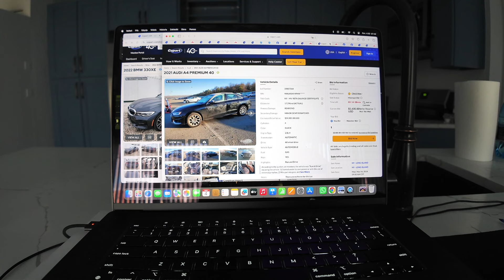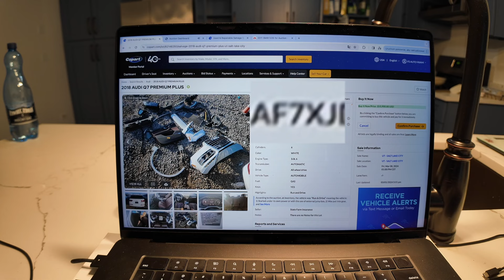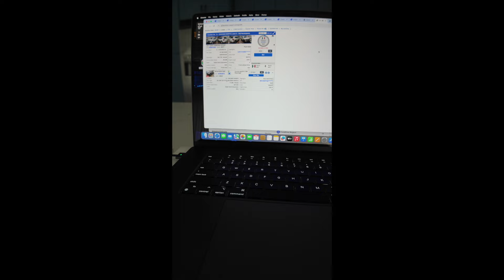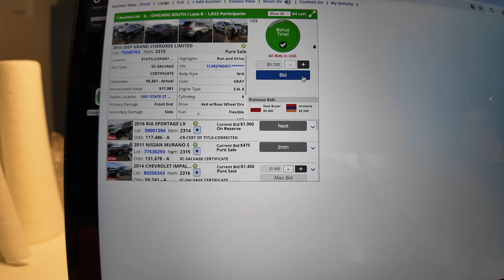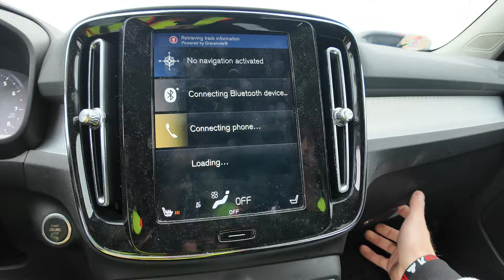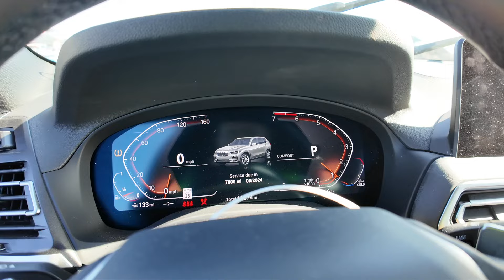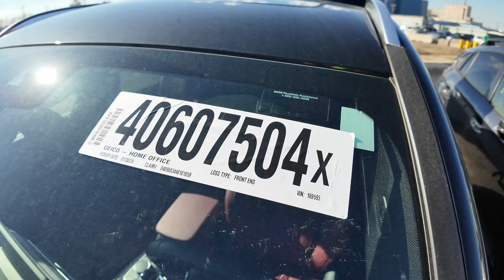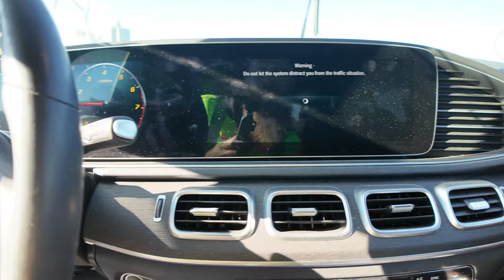Wyklepiemy To Vlog #9 Przegląd tygodnia Copart Chicago North/South Oględziny Bobra i Bananowy GLE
Dajcie znać w komentarzach co chcieli byście zobaczyć w następnych odcinkach!

Zapraszam do obserwacji i śledzenia naszego kanału  !

Będą się tutaj pojawiać vlogi motoryzacyjne jak też oględziny aut dla klientów na największych placach aukcyjnych w USA 🇺🇸🇺🇸

Zajrzyjcie na nasze social media 🎥📸

Jesteśmy na instagramie , tik toku i fb !

Z nami kupisz swoje wymarzone auto ! 🏎️🏎️

Jesteśmy na miejscu w USA , więc z nami nie kupujesz kota w worku.

Posiadamy przejrzyste zasady licytacji

Konkurencyjne ceny i indywidualne podejście do klienta!

Z nami jest możliwa naprawa auta i odbiór gotowego pojazdu przygotowanego do rejestracji .

Zrobimy inspekcję przed aukcją i wyślemy zdjęcia realnego stanu technicznego pojazdu .

Masz pytania ?

Napisz do nas lub zadzwoń!

Chętnie odpowiemy na wszystkie Twoje pytania związane z zakupem i importem auta z USA🇺🇸🇺🇸

Znajdziemy dla Ciebie odpowiedni samochód w Twoim budżecie 💸